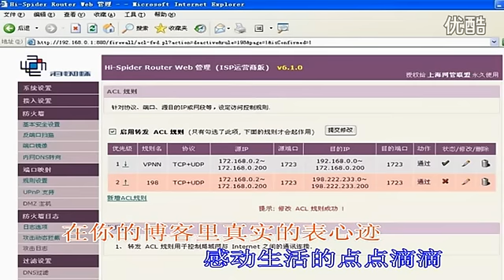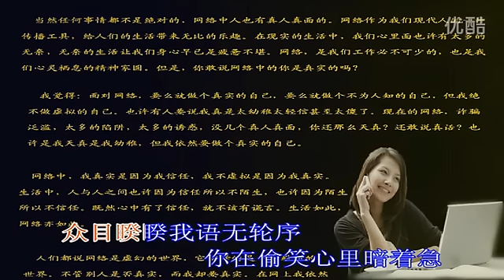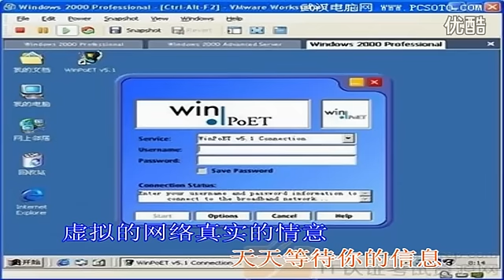【虚拟网络真情意】歌一生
演唱：歌一生
作词：懒春梦 作曲：陈宏